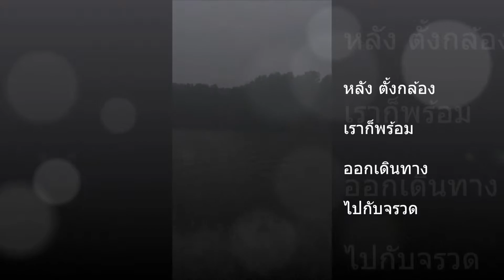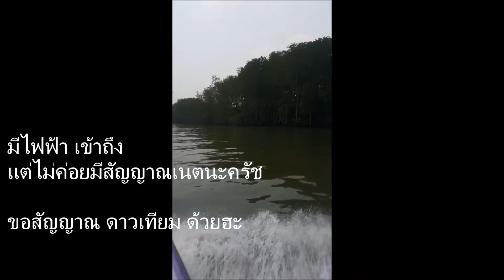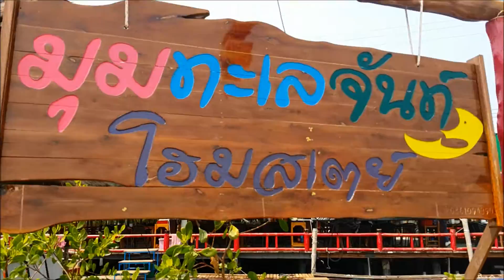เรือเร็ว หมู่บ้านไร้พื้นดิน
หมู่บ้านไร้พื้นดิน